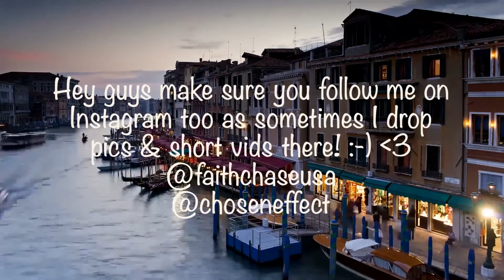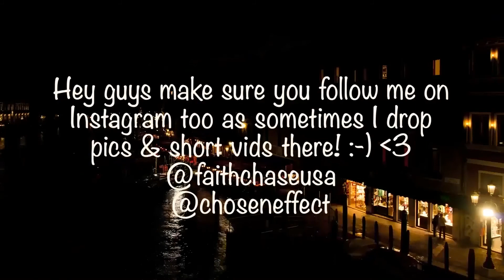Wet Wet Wet - It's Now Or Never - Elvis: The Tribute Concert (1994) Reaction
🔆- TODAYS EP! -